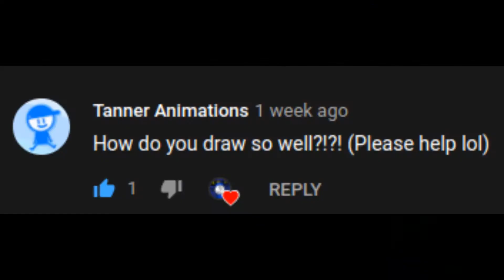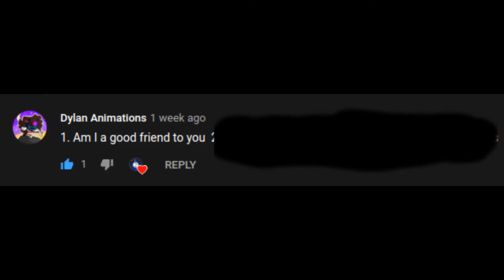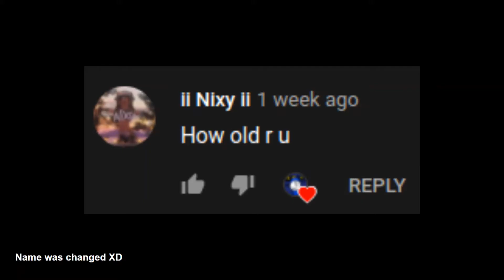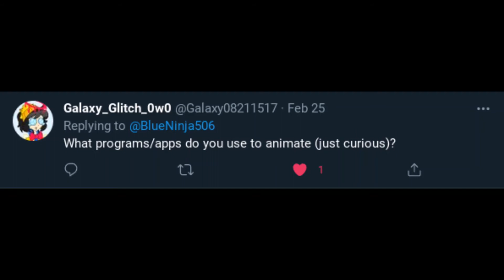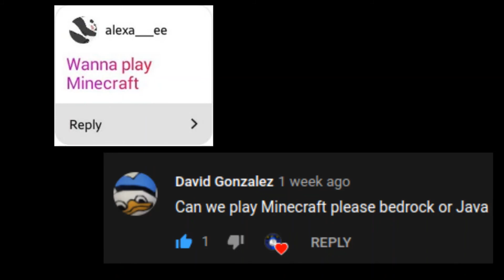BlueNinja Exposed!!!???!!!??? (QnA Time)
Im Also Gonna Answer Some Questions In The Comments

Socials

Wanna send fan-art? Send it trough my twitter or instagram for it to be featured on the video

Socials